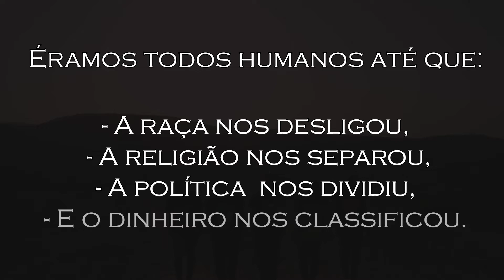Vidas Humanas Importam - McK - Coreografia de: Alda Lara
▪️Coreografia de: Alda Lara
▪️🎵Vidas humanas Importam - McK
▪️Produção e Direção: Alda Lara
▪️Edição e Colorgrade: @neptune_colorist_videomaker
▪️Filmagem: NegroPictures
▪️Sonoplastia: Ariclenes Castro
▪️Dancers: Benguela Street Dancers